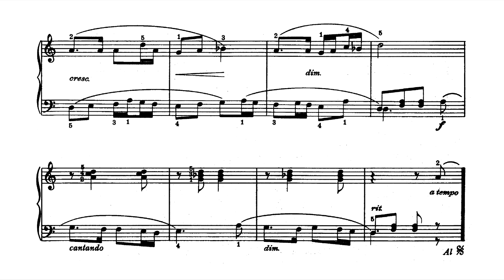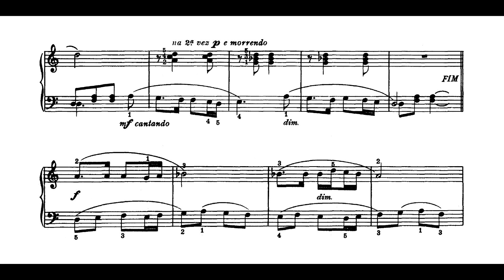Lorenzo Fernandez - A pastorinha portuguesa (No.2 de Bonecas) (Carla Reis, piano)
A pastorinha portuguesa (No.2 de Bonecas), de Lorenzo Fernandez, interpretada por Carla Reis.

Este vídeo foi feito em parceria com a professora Carla Reis, coordenadora do Projeto de Extensão Piano.Pérolas (UFSJ) - formação de professores e repertório didático brasileiro, a quem somos gratos. Acesse o link original do vídeo da suíte completa